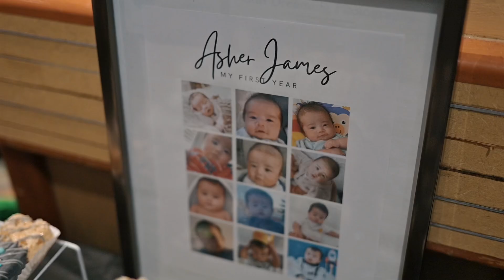Ashet at 1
Asher at 1 - Kum koon Garden